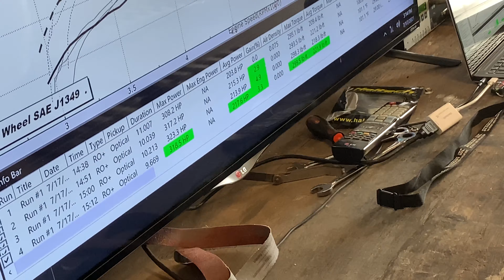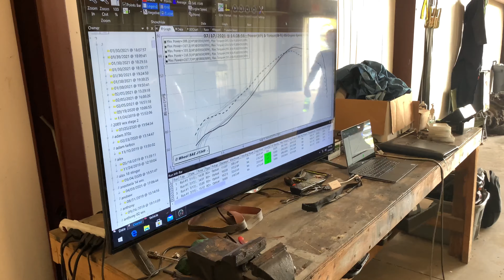2002 Subaru WRX First Dyno Session With New Engine All Stock Front Mount Intercooler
My friends 2002 Subaru WRX with a brand-new stock motor, front mount intercooler and a couple bolt-on aftermarket parts gets its first Dyno session. He has been on a base tune for 800 miles to brake in the new engine. The last engine had some blow-by and ended up losing compression in one of the cylinders. He made 320hp/299tq

-Music!
   YouTube Music In Creator Studio!